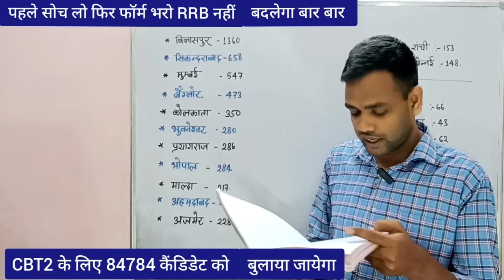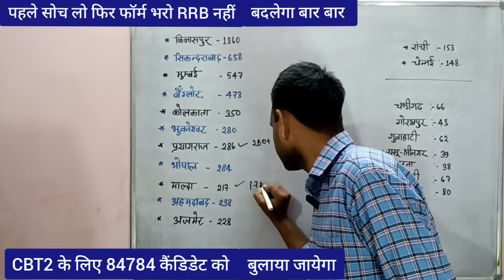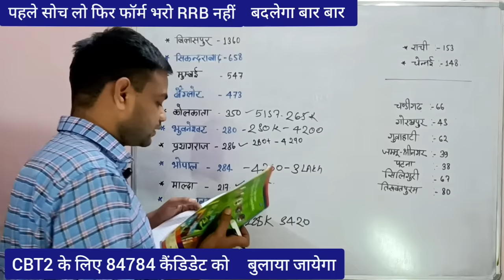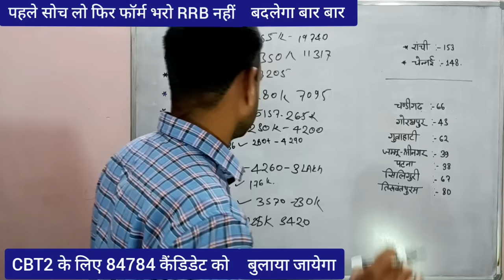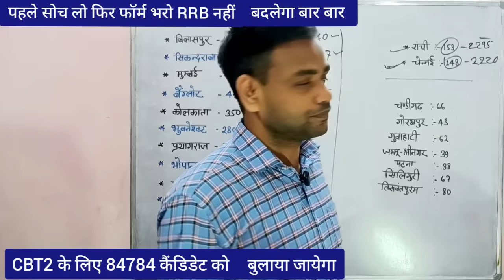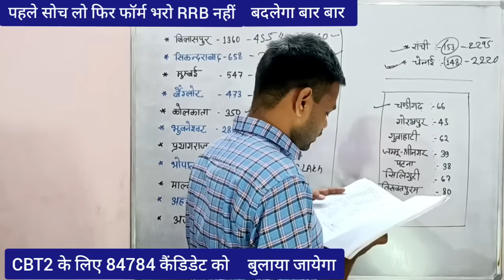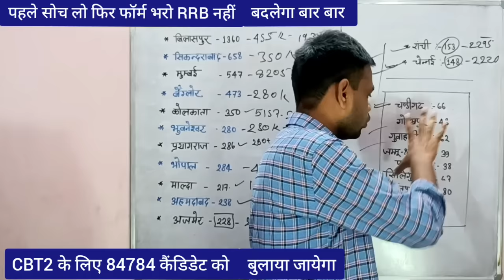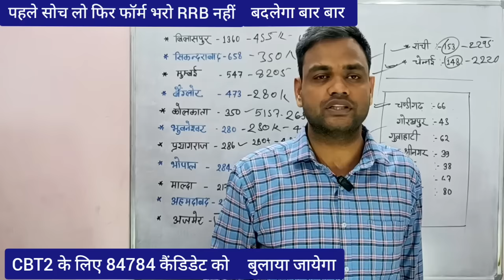Alp Total Form Fill Up 2024 | alp total form rrb wise 2024 | alp vacancy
alp total form rrb wise 2024
rrb alp total form 2024
alp vacancy
railway assistant loco pilot total form fill up 2024
rrb assistant loco pilot total form fill up 2024
rrb assistant loco pilot recruitment 2024
janmejay classes